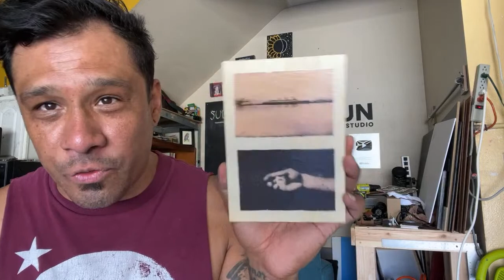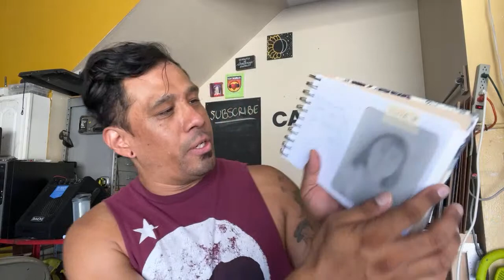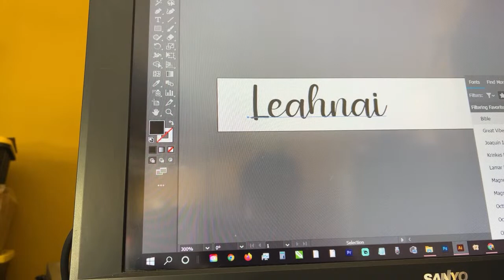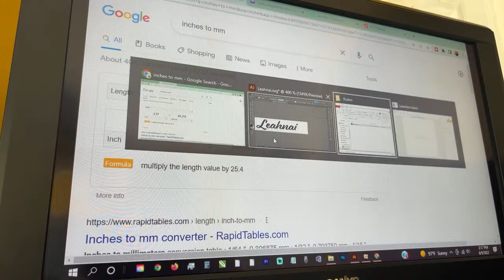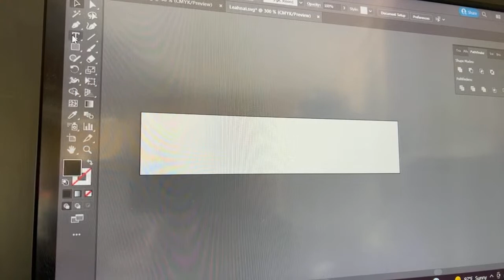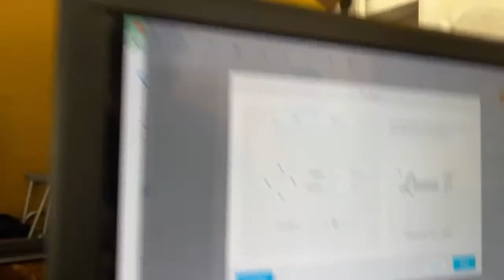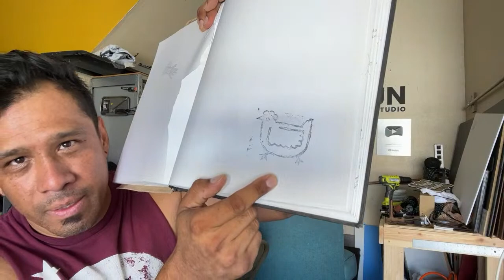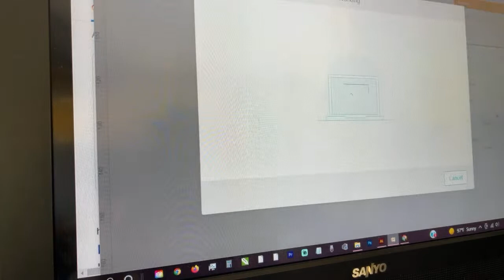Making stuff | Q&A | Calisun Studio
Calisun Studio and Q&A.

Bio: Leonardo Torres was raised Catholic and left the church at age 18 after being threatened to be kicked out for asking questions about the bible concerning his grandfather's death. He identified as an Atheist for 12 years and spent that time actively arguing with street preachers, witnesses and anyone else who brought up religion. At age 30, he had a strong encounter with God that made him drop his Atheist title and he became a free follower of GOD which he calls, "The Great Spirit". Taking God seriously and following Him wherever He leads him, Leonardo started this YouTube Channel reaction to music as a "Non-Christian" musician reviewing Christian music. Through the music and the stories he began to learn more about Christ and considers himself a Student of Christ. Whether that means "Christian" or not is yet to be determined, but this channel is like a lost and found for lost sheep, Leonardo's goal is to create a safe space where God can find those who are yearning for Him. Leonardo wants to remind followers of Christ to love one another as they were commanded. The main theme of this channel is "Spread Love", and that's what we do, we take the love that God has given to us and we spread it to those who need it.